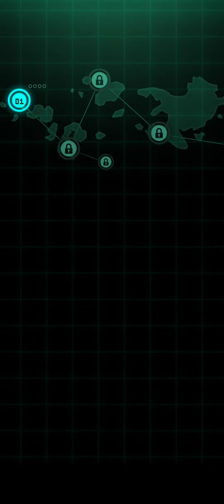Sky Force Gameplay Testing